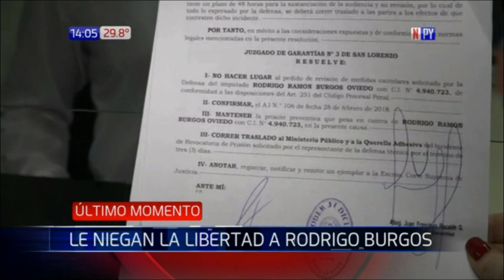Juez rechaza pedido y Rodrigo Burgos seguirá preso en Tacumbú